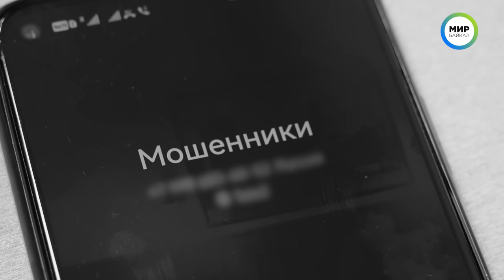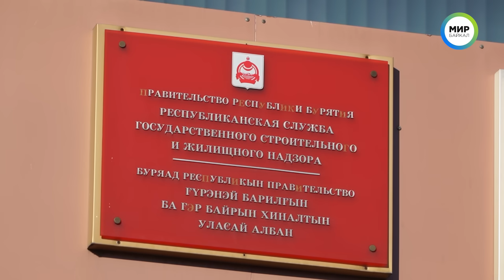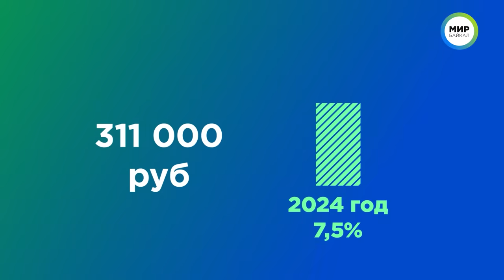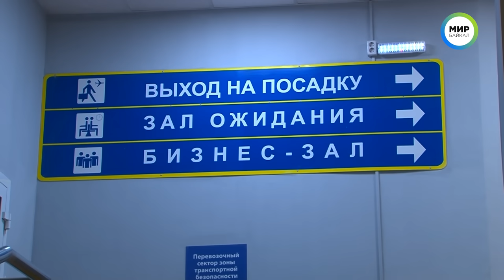Легковушка влетела в автобус в центре Улан-Удэ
00:00 Анонс
00:24 Легковушка влетела в автобус в центре Улан-Удэ
03:43 Заболеваемость гриппом и коронавирусом может вырасти
04:44 В 140 микрорайоне сдали два проблемных дома
05:51 Материнский капитал вырастет
07:12 Nordwind планирует запустить полеты между Казанью и Улан-Удэ
07:43 В текущем году в Улан-Удэ появятся три новых детских сада
08:44 Крещение в Бурятии: где организуют купели
10:34 В Улан-Удэ пройдет флешмоб в национальных костюмах